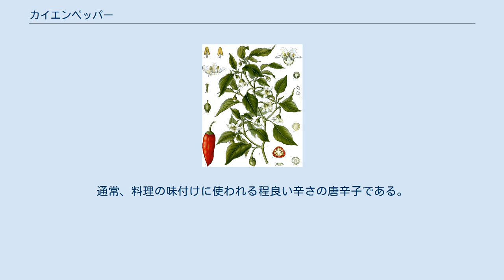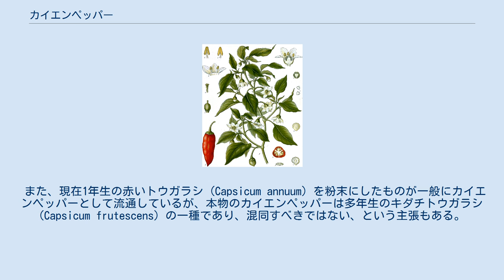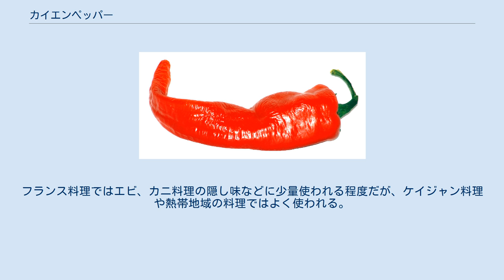カイエンペッパー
大きな赤のカイエン タイのカイエンペッパー カイエンペッパーまたはカイエンヌペッパー（英: cayenne pepper）は、香辛料の一種。
赤く熟したトウガラシの実を乾燥させたもの。
通常、料理の味付けに使われる程良い辛さの唐辛子である。
カイエンペッパーは長さが10cmから25cmで形は先細り、殆どが赤い色をしている。
 暗赤色から鮮紅色をしており、スコヴィル値が30,000-50,000と強い辛味がある。
スペインのトウガラシであるアヒ (aji) と同じものといわれる。
 カイエン種（カイエンペッパー）と呼ばれるトウガラシは、特定の栽培品種や学名上の種の分類を指す名称ではなく、赤く長細く粉末状のスパイスに適した辛味と風味を持つ品種全てを総称してそのように呼んでいる。
しばしば、粉末化されたもののみをカイエンペッパーと呼ぶものと勘違いされることがあるが、実際は粉末化されているか否かに関わらずカイエンペッパーと呼ばれる。
 また、現在1年生の赤いトウガラシ (Capsicum annuum) を粉末にしたものが一般にカイエンペッパーとして流通しているが、本物のカイエンペッパーは多年生のキダチトウガラシ (Capsicum frutescens) の一種であり、混同すべきではない、という主張もある。
 名前はフランス領ギアナの首都カイエンヌから来ている。
フランス料理ではエビ、カニ料理の隠し味などに少量使われる程度だが、ケイジャン料理や熱帯地域の料理ではよく使われる。
料理に辛味を足すのに用いられ、味を濃くせずに辛みだけを足す場合に利用する。
また獣肉の臭みを消すためにも用いられることがある。